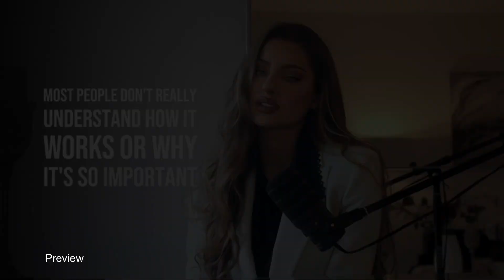Simple breakdown of Al. Why it matters, how does it work, and what are the opportunities it presents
As we are closing the 2024 chapter and we look ahead towards 2025, it’s important to reflect on the past and have an outlook of the future ☀️

In this video, our Founder Zanny Vantova, talks
about the basis of Al, as part of the upcoming series where we share more on various different topics that we are truly passionate about, and that we hope will be of value to you 🫶🏻

Wishing you a lovely holiday season 🎄